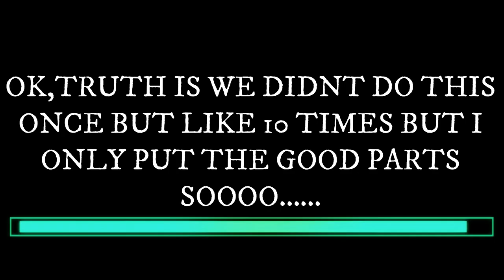Best Way To Do The Diamond Casino Heist !(Silent Approach) | GTA 5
The Diamond Casino Heist is a heist in Grand Theft Auto Online which tasks players with infiltrating or assaulting the Diamond Casino and robbing the secure vault contained within.
The Diamond Casino Heist is a bit different from previous heists in GTA Online. There are several heist setup missions, and they will differ based on the approach you decide to take. Players can collect certain pieces of equipment, which will allow them to practice elements of the heist, to increase their likelihood of success. As long as your crew has shared lives remaining, failure isn't the end. Failing specific scenarios will not mean the end for the heist as a whole, but rather shift the team into a new scenario.
There are several heist prep missions, and they will differ based on the approach you decide to take. Setup missions can be launched from the Heist Setup Board in the Underground Hideout, and revolve around intel acquisition. These missions can be used to gather information and equipment to aid in the heist.
Silent & Sneaky: Players attempt to enter the vault undetected, giving them the least resistance and the longest amount of time to steal from the vault.
The Big Con: Players attempt to enter the vault by passing themselves off as workers, creating minimal resistance and requiring finesse.
Aggressive: Players attempt to enter the vault by force, using weapons to overcome extreme levels of resistance.